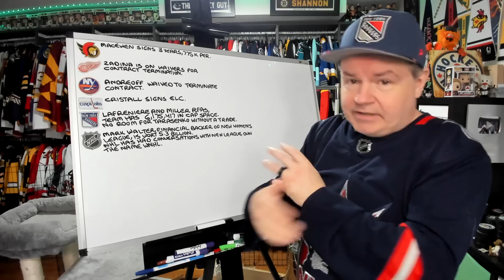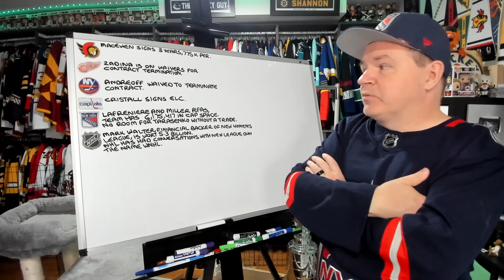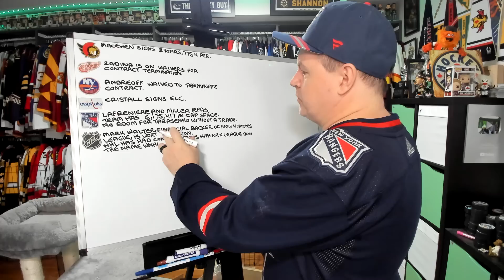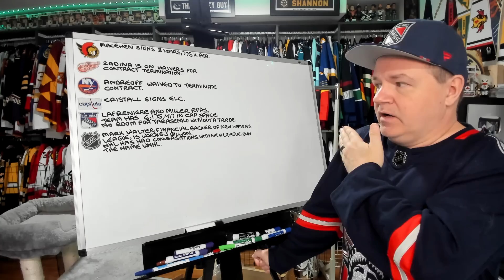MacEwen Signs with Sens, Cristall Signs ELC, Zadina and Andreoff on Waivers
Hello all and here is a news video for your Thursday.

Abbotsford, BC
V2S 8P1

In the USA:
Shannon Skanes
1125 Fir Avenue
Suite 119